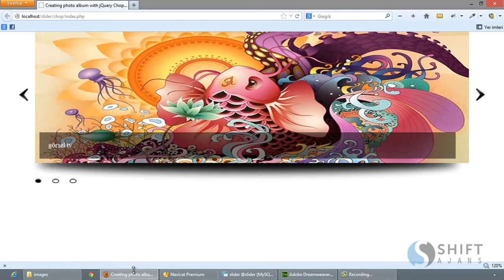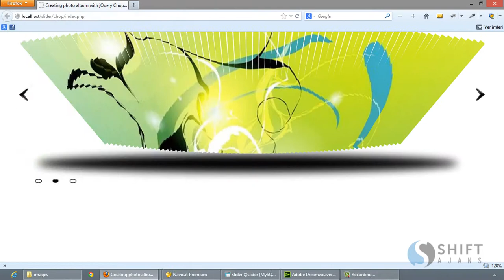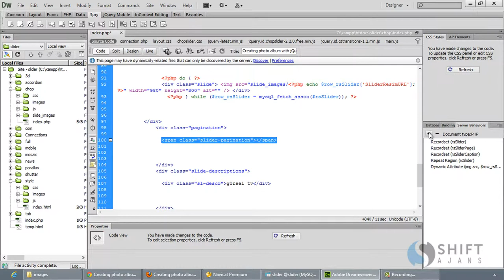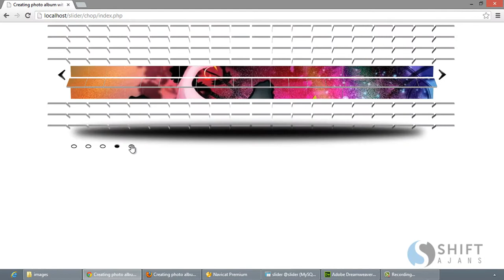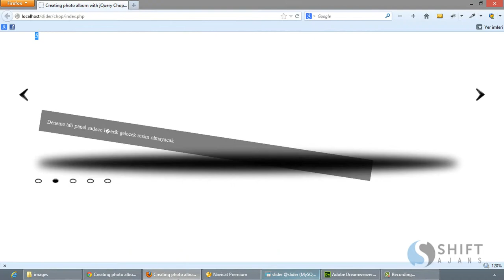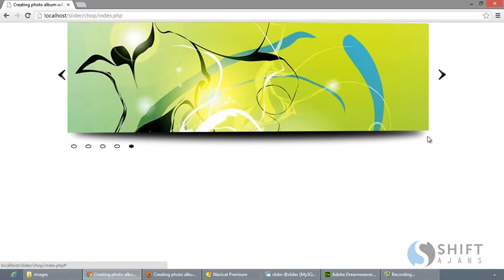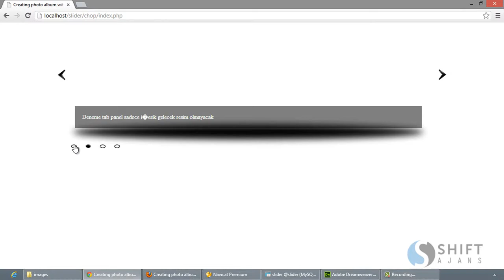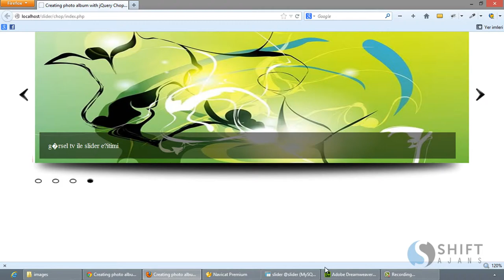26 Chop Slider Dinamikleştirme 1